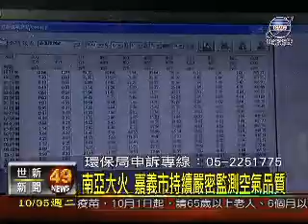南亞大火 嘉市持續監測空氣品質